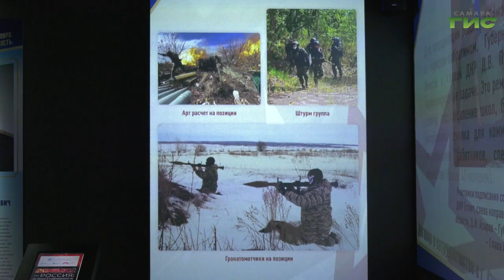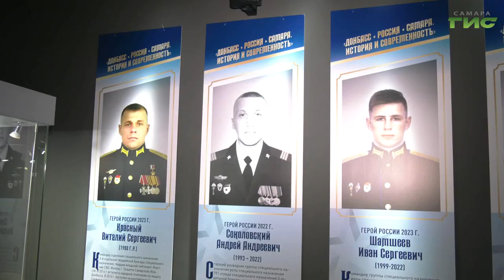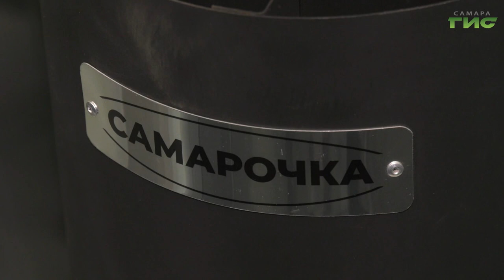В Самаре открылась выставка "Донбасс - Россия - Самара. История и современность"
Живая история. В Самаре в историческом парке "Россия - моя история" открылась выставка, посвященная спецоперации. Экспонаты делятся на три группы. Как их собирали и что представлено зрителям, в нашем сюжете.